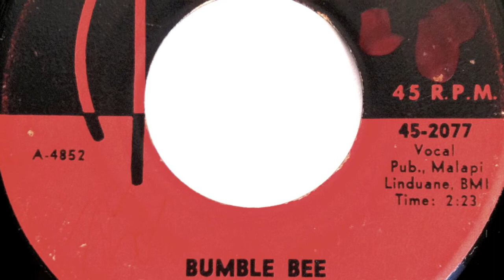Bumble Bee - Lavern Baker - ATLANTIC 45-2077 (1960)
Bumble Bee - Lavern Baker